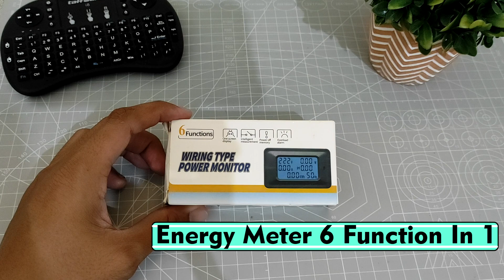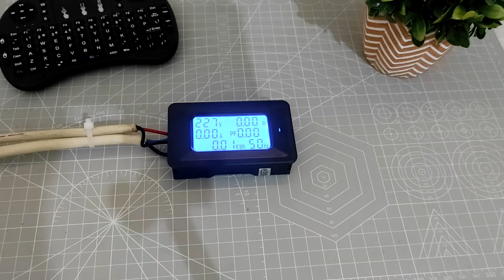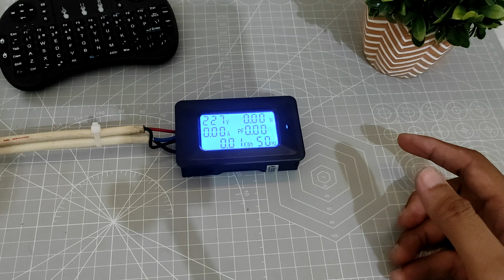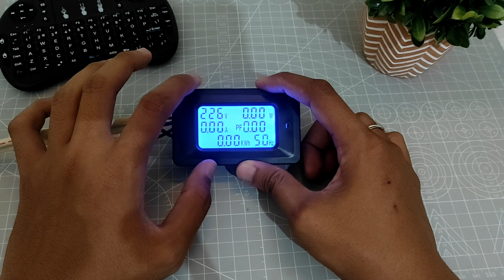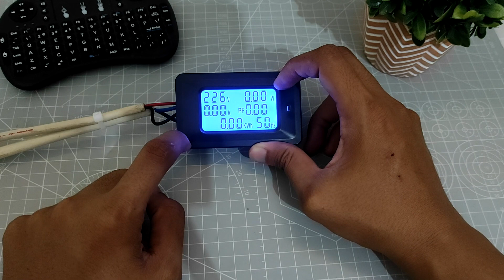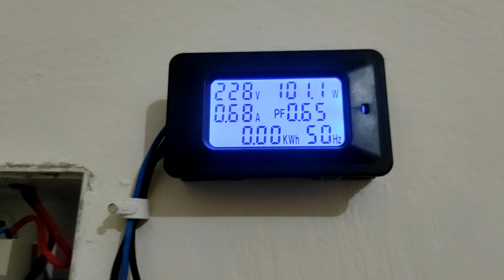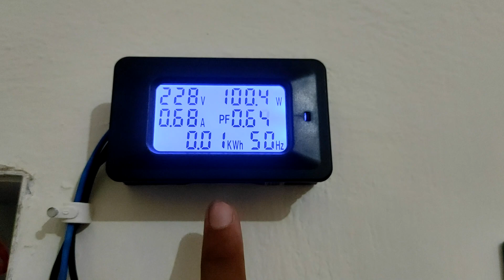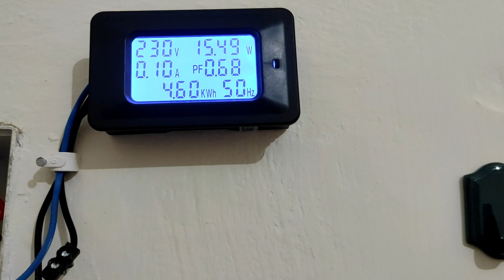Review & Cara Setting KWh Meter Digital 20A 6 In 1, Perbandingan KWh Meter Digital Dengan KWh Token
Di Youtube Channel Capasitor Tech Kali ini Membuat Video Review & Cara Setting KWh Meter Digital 20A 6 In 1, Perbandingan KWh Meter Digital Dengan KWh Token
Link Toko Online Saya :